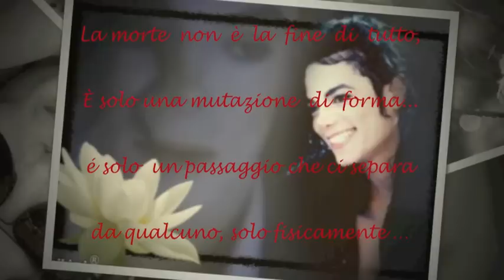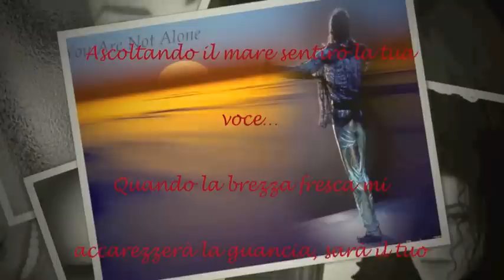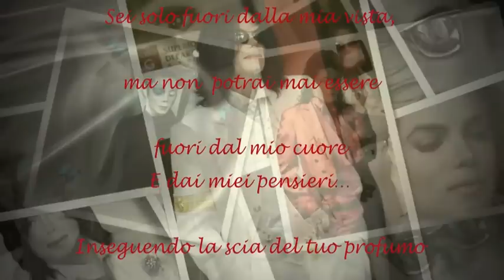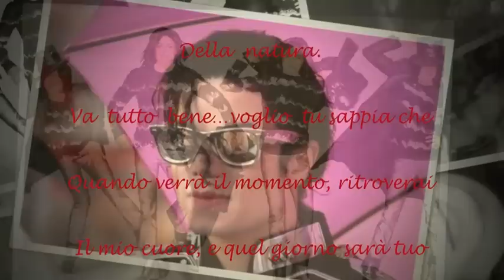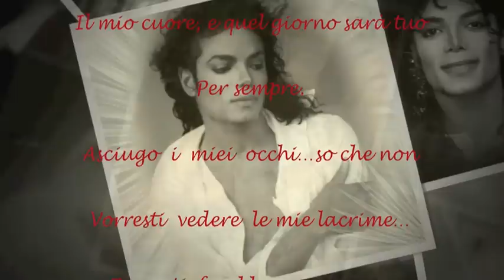❤ Il tuo sorriso...la mia pace ❤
Lascia che io rubi il tuo cuore
 per stringerlo a me,
lasciami prendere le tue labbra
per far dei tuoi sorrisi i miei,
Lasciami gridare,
il mio dolore,
perchè non ci sei.
lascia che sia il vento a portarti
i battiti del mio cuore,
vivi dentro di me,
sei nel mio cuore...
brilli nei miei occhi...
e anche se il sole dovesse spengersi
non vivrei nel buio...
ho la tua luce ad illuminare la mia vita.
Ti amo, dolce creatura...

Lucy 2011